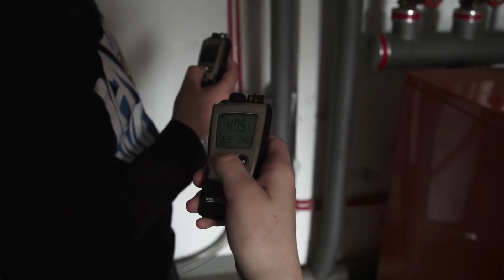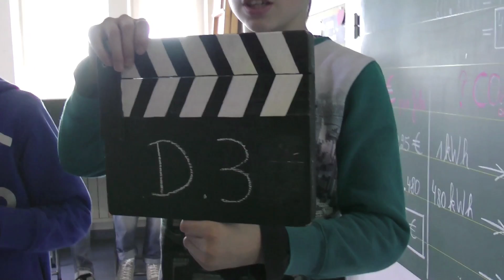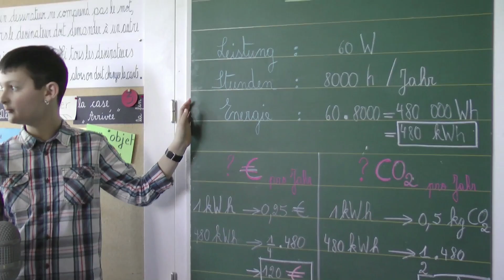FILM 3 D 13 mai H264